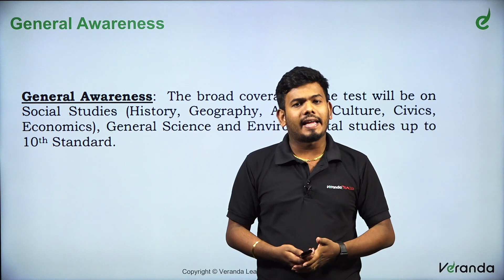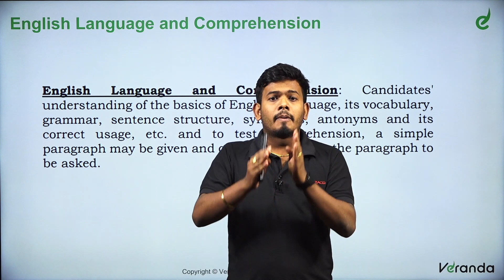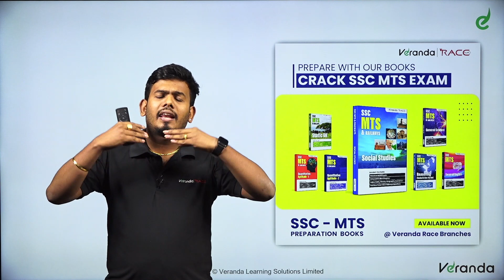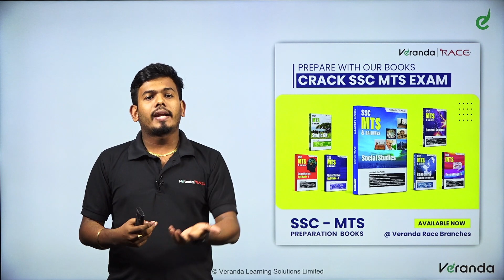SSC MTS 2023 - Where & What to Study | Study Plans & Strategies by Shanju | Veranda Race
In the beginners' guide, we are going to Know about the ' SSC MTS 2023 - Where & What to Study | Study Plans & Strategies, SSC MTS Preparation in Tamil to Crack SSC MTS Exam.